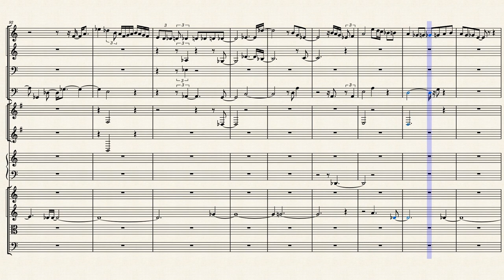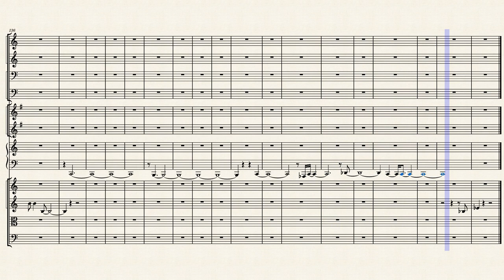Piano Concerto, West 108th Street 1 by Lee Gerstmann